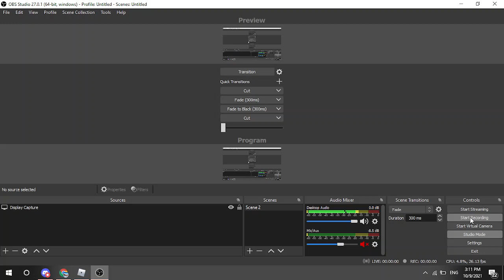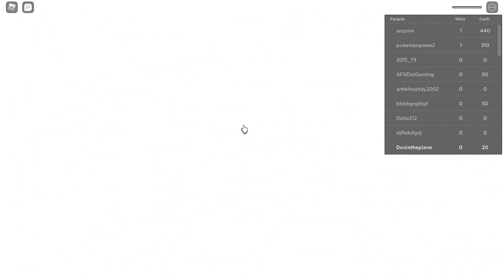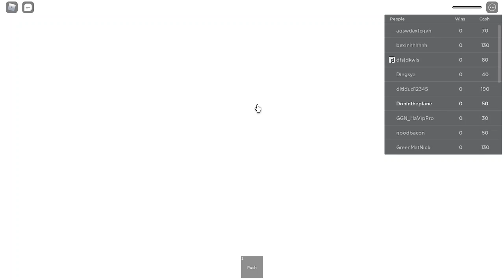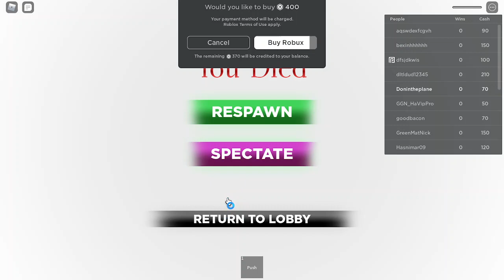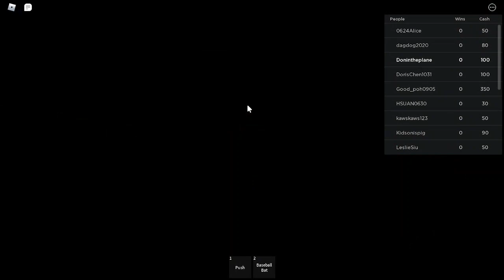Playing Squid game on Roblox part 2